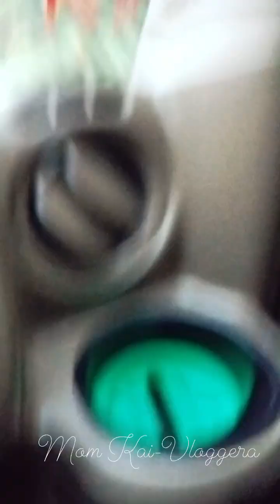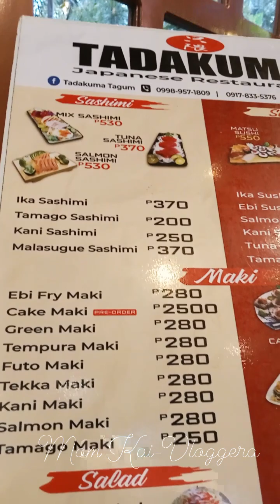Maraming Salamat Papa Jesus at Congrats Joshua🎉